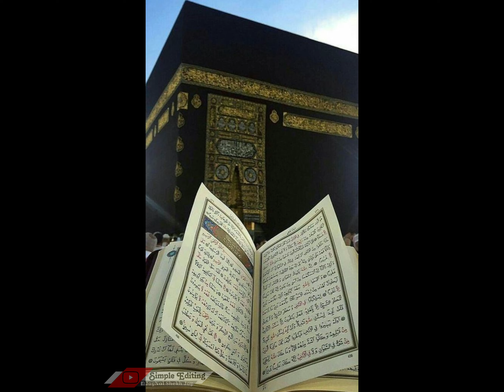Ramadan Dpz | Islamin Quran Dpz | I love quran | Best Islamic dpz Al-quran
Cute dpz for girls and boys / WhatsApp new dpz

boys and girls name dpz,
boys name dpz for girls,
boys and girls name islamic dpz, name dpz for girls & boys,
s name dp photos for girls and boys, boys name dpz,
girl name dpz,
trending dpz for girls and boys,
boys a name dp pic,
boys name dp,
girls dpz,
names for girls,
handsome_boys_dpz,
boy name dp,
husband name dpz,
girls hand dpz with gajra,
whatsaap dpz,
dpz,
2020 for girls an boys,
dpz for girls,
ramazan dpz with name,
girl dpz,
fb dpz for girls,
s name dpz,
a name dpz,
beautiful dpz,
stylish dpz,
beautiful girls name dpz,
beautiful girls dpz,
beautiful girl name dps,
beautiful dpz for girls,
beautiful girl dp,
h name beautiful dp,
beautiful dpz,
girls name dpz,
beautiful dps,
beautiful hand dpz,
beautiful,
girls names dpz,
beautiful girl pictures,
new girls name dpz,
beautiful whatsapp dpz,
beautiful dpz for whatsapp,
stylish girls name dpz,
girls names,
beautiful h alphabet dp,
cute girls dpz,
names for girls,
girls dpz,
girlsdpz,
cute dpz for girls,
Islamic boy name dpz,
stylish boys name dpz,
awesome girls name dpz,
awesome boys name dpz,

my old dpz video